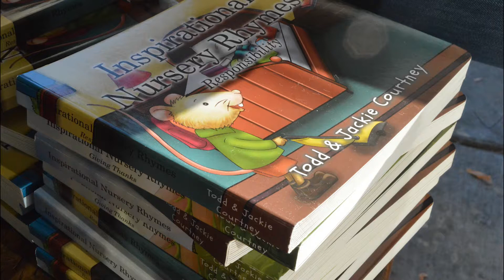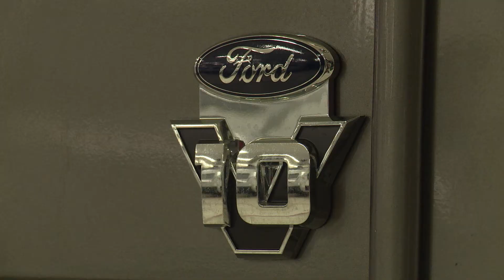Todd & Jackie shop for an RV for U.S.A. Book Tour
Max Rhymes authors Todd & Jackie Courtney visit See Grins RV in Gilroy, CA to find the perfect RV to help them spread the word about their books.